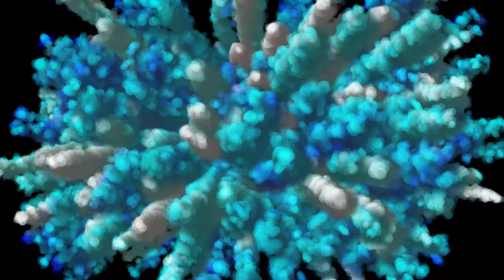Club Visuals 304 - Free VJ Loop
VJ clip, video background, footage for disco clubs and concerts.

You can remix, use it as you wish but you can not
replicate my videos to another web source as it is.